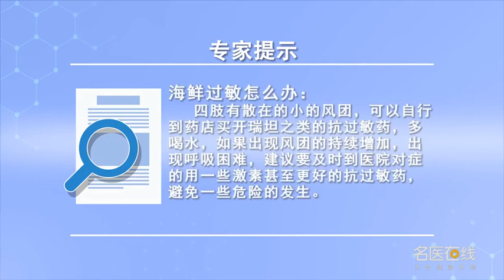海鲜过敏怎么办 冯卢 四川省人民医院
海鲜过敏是属于出现的过敏体质，这种其实遇到的比较多这种要看当时的过敏情况，比如只是有四肢有散在的小的风团这种情况下，可以自行的到药店买一些开瑞坦之类的抗过敏的药，然后多喝水如果风团不再继续长不再继续增加不再迅速的发展，可能观察一下可能就行了但是如果出现风团的持续增加甚至出现有这种气劲呼吸困难这些过敏反应的，还是建议要及时到医院去去对症的用一些激素甚至更好的一些抗过敏的药输液这些处理避免一些危险的发生就是比较重的这种过敏反应还是要重视。

What about seafood allergy
Seafood allergy is a kind of allergic constitution, In fact, there are many of them. It depends on the allergy at that time, For example, if there are only small wind masses scattered on four limbs, You can go to the drugstore and buy some antiallergic drugs like kairtan, Then drink more water. If the wind is no longer growing, no longer increasing, no more rapid development, Maybe it's OK to observe, but if there's a continuous increase of wind mass and even this kind of dyspnea, these allergic reactions, It is suggested that we should go to the hospital in time to use some hormones or even better anti allergic drug infusion to avoid some dangerous occurrence. We should pay more attention to this kind of allergic reaction.